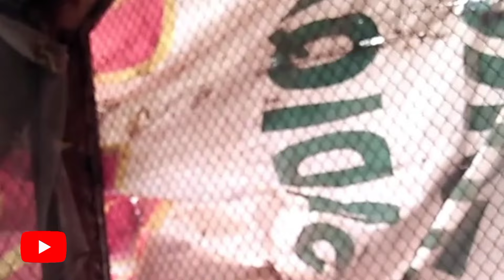Sunday Birds Market Lalukhait | Finch Rates increase | Finch Price update Birds Market 2024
birds market
sunday birds market lahore
lahore birds market
birds rawalpindi birds market